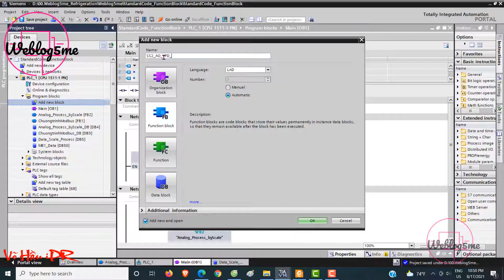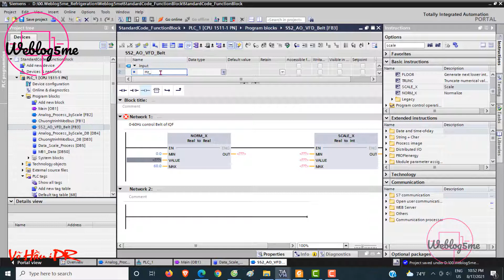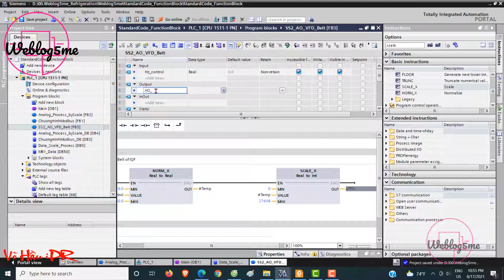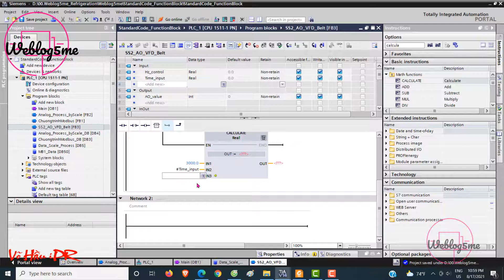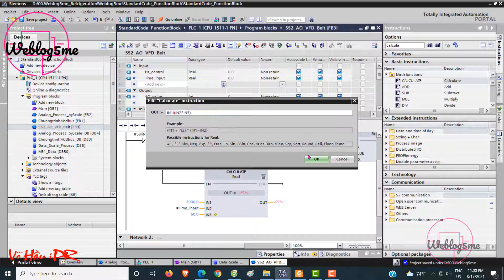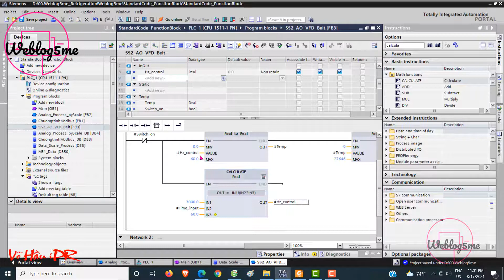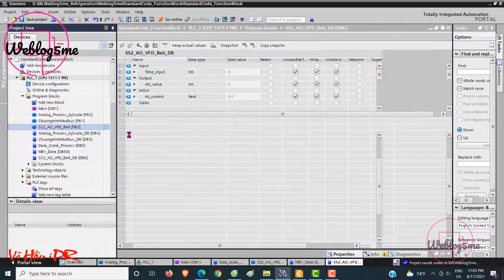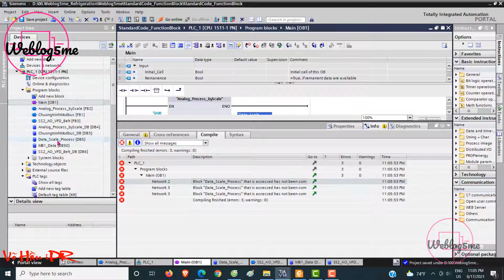SS2 how to use scaleX function block to convert analog output control speed VFD | S7-1200 1500 PLC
Mình là Võ Hầu, "tay phải" của mình chuyên về thiết kế và lập trình cho tự động hóa nhà máy, "tay trái" của mình thích đọc sách áp dụng marketing online cho xây dựng shop yêu quý của mính.
Mình lập kênh để chia sẻ các kỹ năng mình có được thông qua công việc hiện tại, công việc yêu thích mỗi ngày.

1. Thiết kế mạch điện động lực, điều khiển và layout tủ điện trong công nghiệp sử dụng Eplan Electric
2. Lập trình PLC HMI và SCADA chủ yếu cho Schneider, Siemens và Rockwell
3. Các mục yêu thích khác về Digital Marketing, Website, App, SEO...tỷ thứ
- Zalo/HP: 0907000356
Hoặc comment trực tiếp qua kênh Video này, mình sẽ trả lời ngay khi có thể
Cảm ơn các bạn đã quan tâm, hy vọng nội dung sẽ mang lại bổ ích cho công việc các bạn!
Trân trọng
Võ Hầu iPR